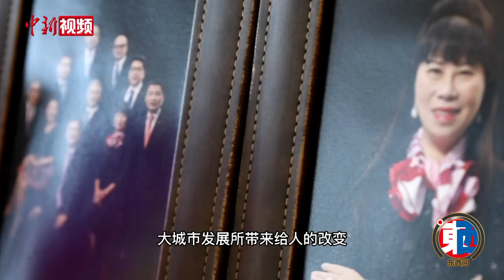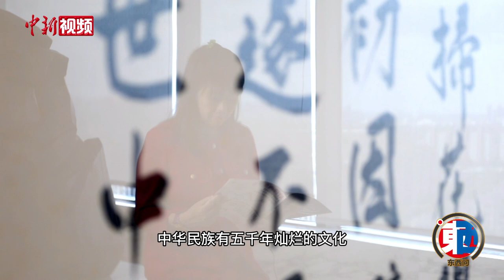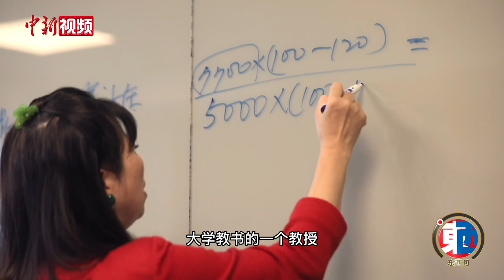张简珍：阅尽千城 独爱“魔都”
土生土长的台湾高雄人张简珍，曾在东京住了将近10年，在纽约住了近6年，最终她却将自己的创业地选在“魔都”上海。来上海20年后，张简珍发现，上海的人变得更干练和自信，而这正是一个现代化城市很需要的气质。她喜欢上海的多元化，喜欢上海人讲软软的吴侬语。张简珍说，上海是她的第二故乡，未来她的落叶归根就会在这里。